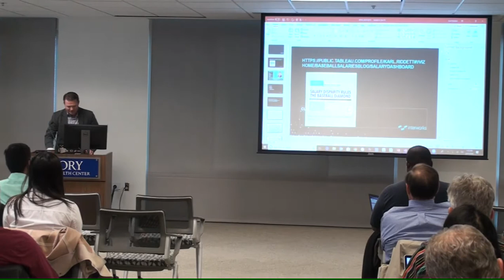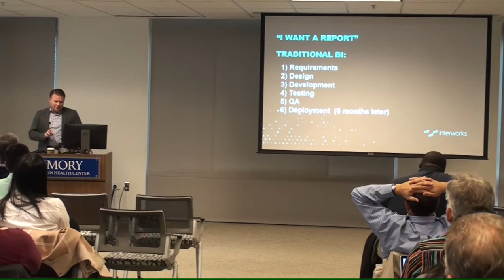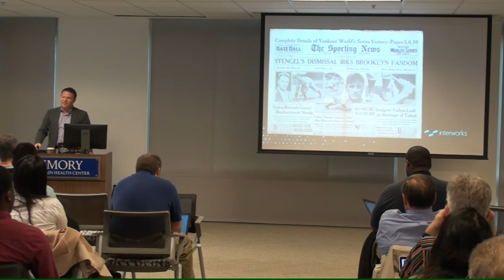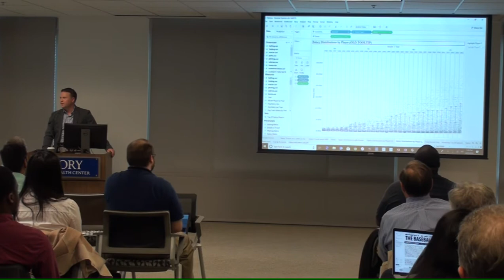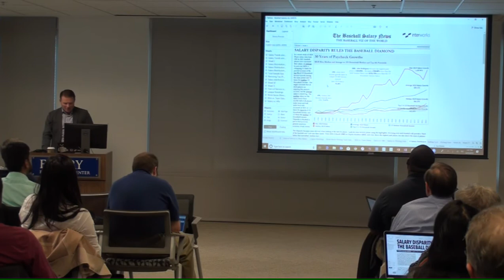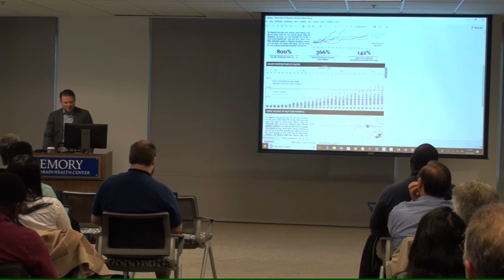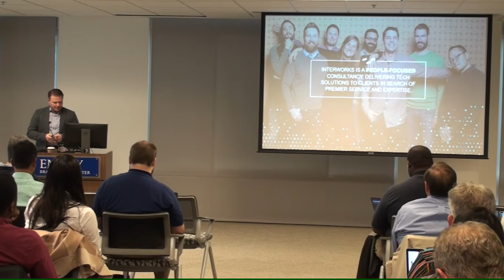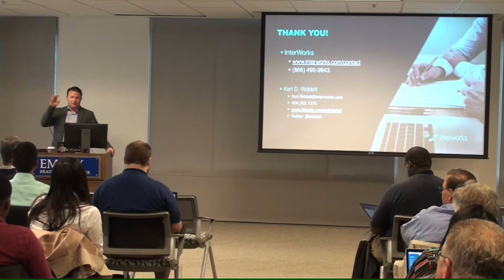Karl Riddett - Turning Traditional Data Upside Down | ATUG (February 21, 2019)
A presentation by Karl D. Riddett, solutions lead at InterWorks, Inc.